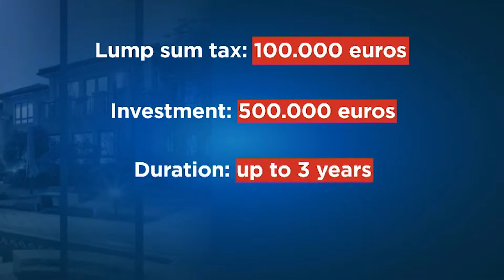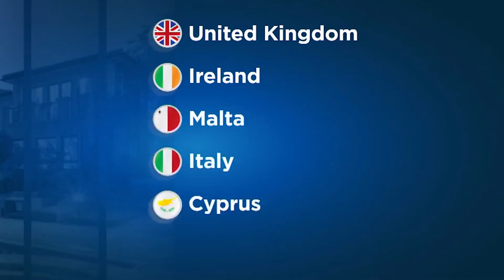Greqia synon të kthehet në ‘Parajsë fiskale', Mitsotakis: Taksë e sheshtë për ultra të pasurit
Pas zgjedhjes në krye të qeverisë, kryeministëri grek Micotakis po synon të tërheq në vend investime te huaja duke kryer disa manovra ekonomike, një prej të cilave është ajo që njihet me emrin ‘Lehtësitë Fiskale për të Ardhurit’.

Ata që vendosin të transferojnë vendbanimin e tyre tatimor në territorin Grek - duke investuar të paktën gjysmë milioni euro në vend, do t'ju ofrohet një favor - për shumën 100 mijë euro nuk do të ketë asnjë tarifë tatimore.